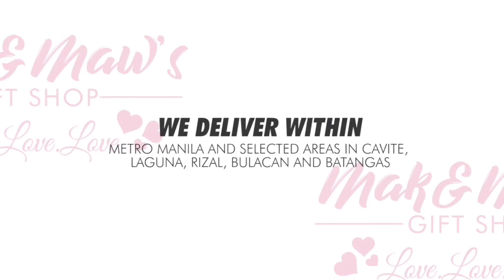October 14, 2020